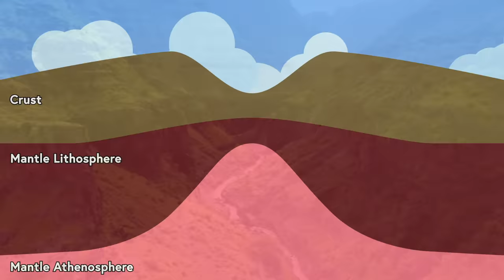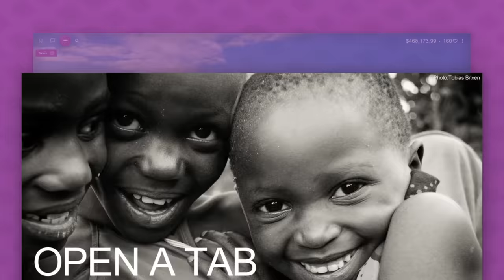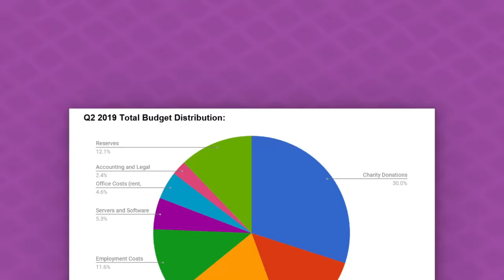Why the World's Sixth Ocean is Forming in Africa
Start earning money for charity with every tab you open by adding Tab For a Cause to your Browser